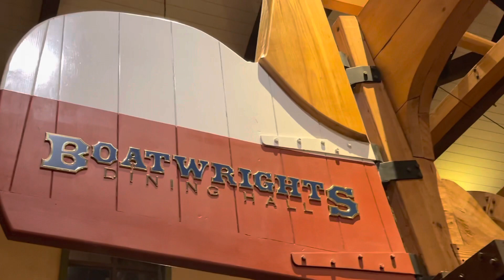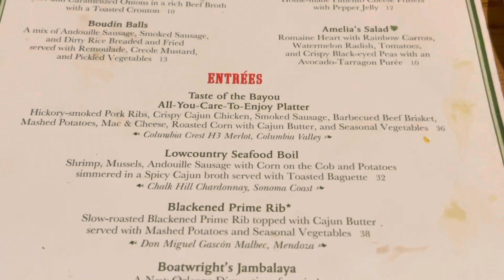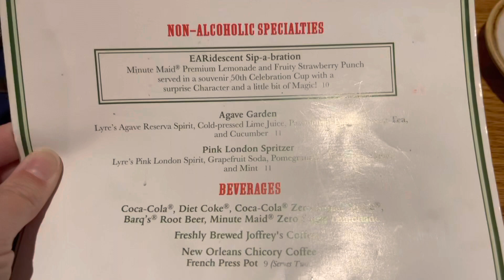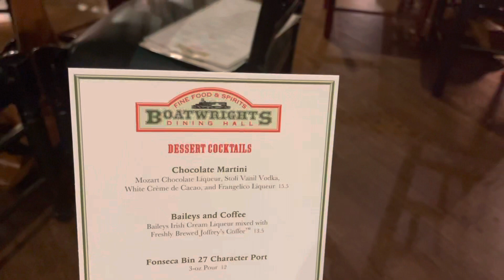DISNEY BOATWRIGHT'S DINING HALL | DISNEY'S PORT ORLEANS RESORT - RIVERSIDE | Walt Disney World 2023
BOATWRIGHT'S DINING HALL | DISNEY'S PORT ORLEANS RESORT - RIVERSIDE | Walt Disney World Resort 2023